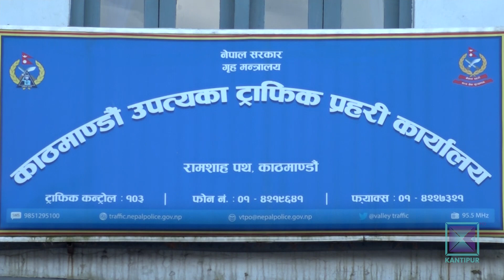सडक अनुशासन पालना नगरेकै कारण ९० प्रतिशतभन्दा बढी दुर्घटना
ट्राफिक प्रहरीले नागरिक तथा सवारी चालकहरुमा सडक अनुशासन पालना गराउन हरेक वर्ष सचेतना सप्ताह मनाउने गरेको छ। सडकमै कक्षा दिने, पर्चा पम्प्लेट बाँड्ने, सञ्चारमाध्यम तथा सामाजिक सञ्जालमार्फत् जानकारी दिने पनि गरिएको छ । तर, त्यसको पालना नहुँदा सवारी दुर्घटना न्यूनीकरण हुन सकेका छैनन् । काठमाडौं उपत्यकामा एक वर्षमा १० हजारभन्दा बढी दुर्घटना हुने गरेकोमा ९० प्रतिशतभन्दा बढी सडक अनुशासन पालना नगरेकै कारण हुने गरेको छ ।